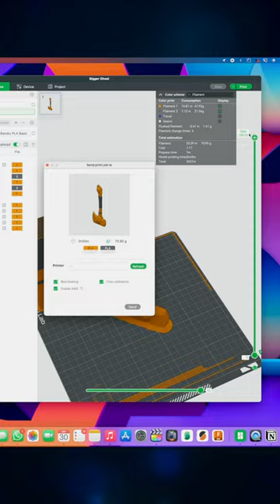3D Printing a Skull Axe for Cosplay